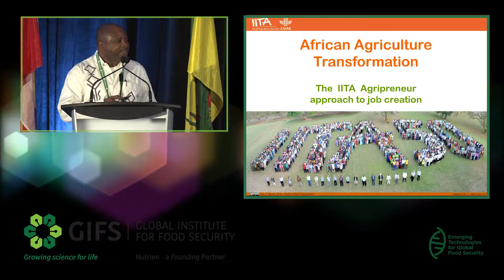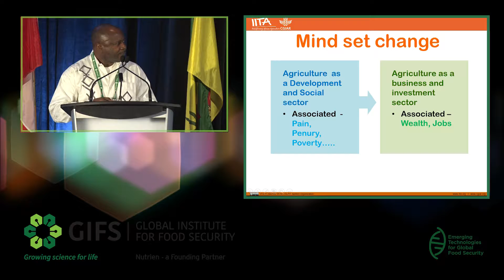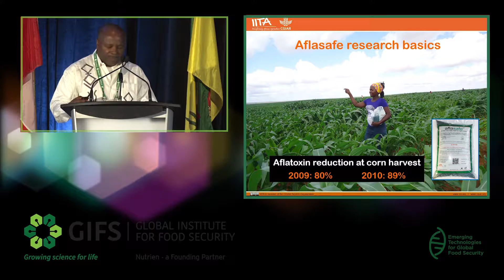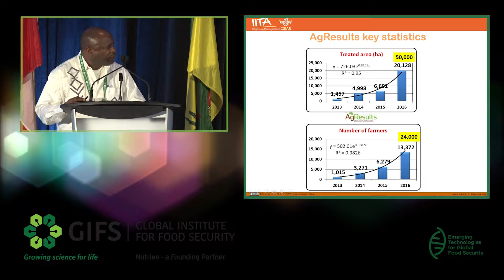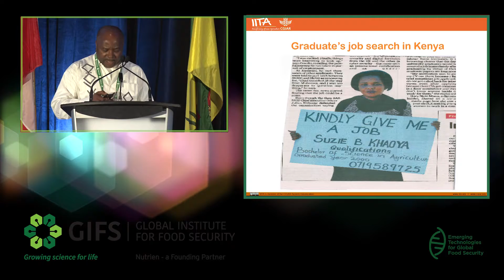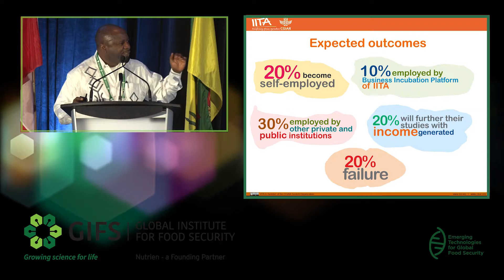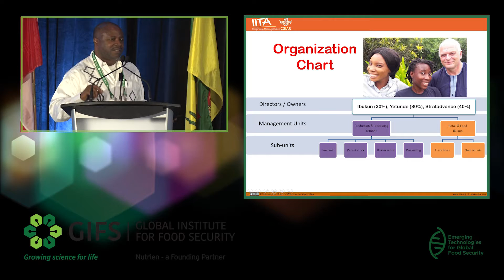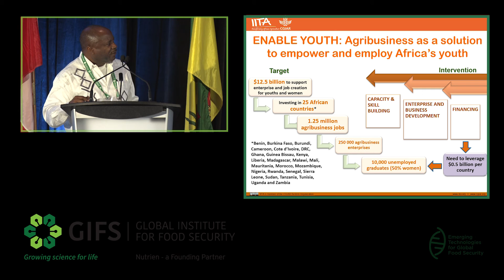GIFSconf18 -Involving Youth Agripreneurs In Agribusiness In Africa by Nteranya Sanginga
Nteranya Sanginga, International Institute of Tropical Agriculture: IITA Experience In Involving Youth Agripreneurs In Agribusiness In Africa